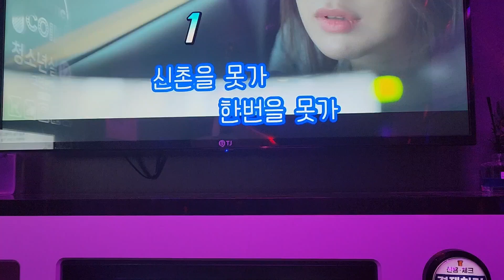포스트맨 신촌을못가일반인이 집근처 코인노래방가서 혼코노 한 영상 Postman Can't Go to Sinchon,Ordinary person near the house Video